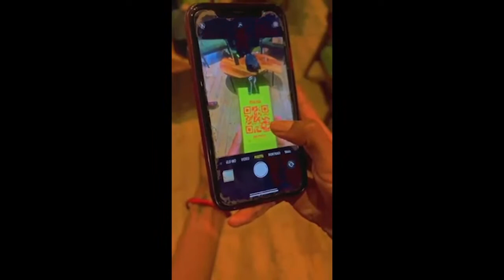Arts Collectives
Strength in the numbers ArtsCollectives {Saturday 6 May, 5pm - 6pm}

Social change is rooted in organising and mobilising people. When making arts as a collective, how does the collective come to agree on a message and how will they advocate for that campaign. What are some of the benefits artistic collectives have managed to achieve by sharing resources and space for each other? What can other artists learn about managing a collective artistic process?

Facilitator
Blessing Lushozi

Panellists
Unusual Bones (Kanya Viljoen and Emilie Badenhorst), Dead Symbols
(Rowan Smith)

Videos
Lyrene Kuhn Botma (The Printing Girls), Kutti Collective